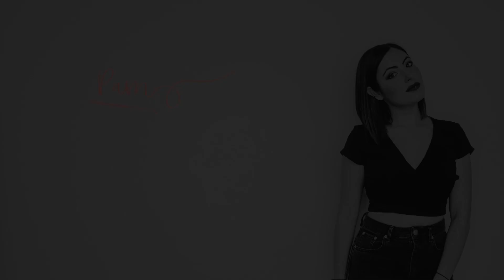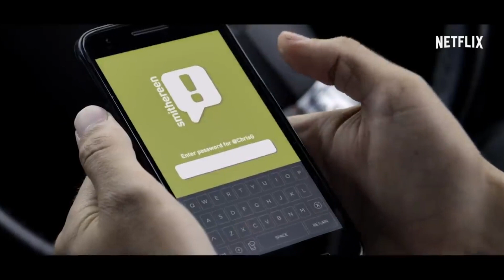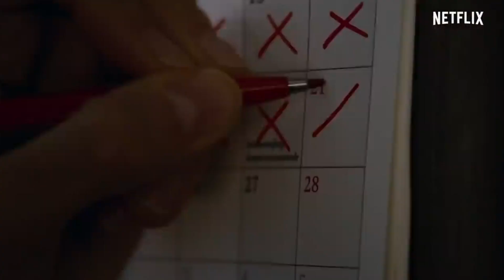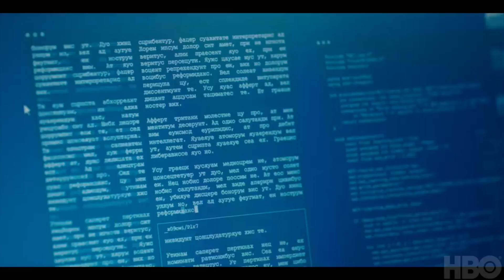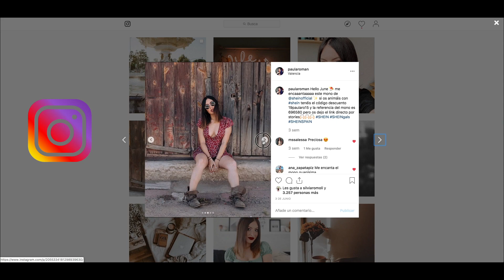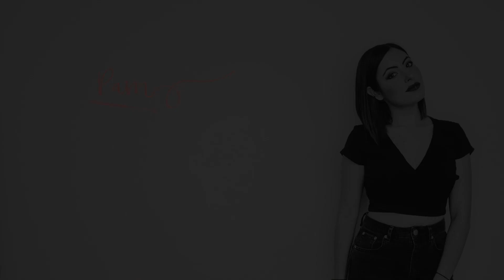⚡️ESTRENOS DE HBO & NETFLIX DE ESTE VERANO! ❤️ 🔜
En HBO España tenéis 14 días de prueba gratuita, os animo a ir a este y registraros para probarlo! Siempre podéis quitar la suscripción o bien seguir y pagar 8,99 al mes

¿Y si no quieres pagar tu solo netflix? ahora tenéis la oportunidad de compartir los gastos de netflix, spotify, amazon y otras plataformas a través de internet de una manera super fácil. Os dejo el enlace, echadle un vistazo!

¿Cual es el estreno que más esperáis vosotros?